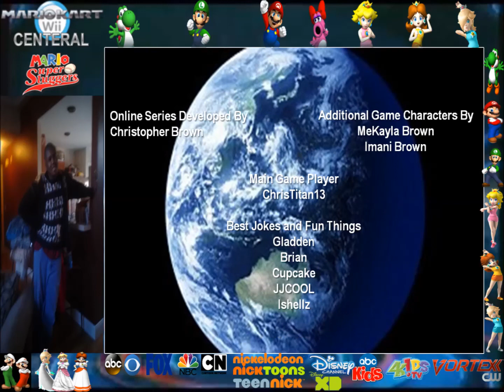Mario Kart Wii CTGP Revolution Solo GP 17 Mario Brothers Tour 150cc CTGP Part 50 Blue Coin Cup